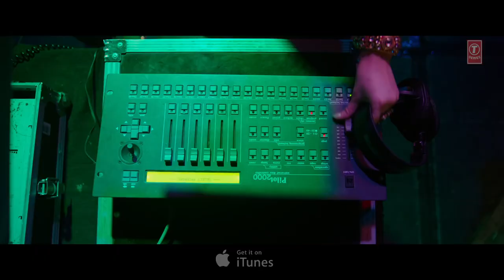2018 Bollywood song Hat Ja Tau video song